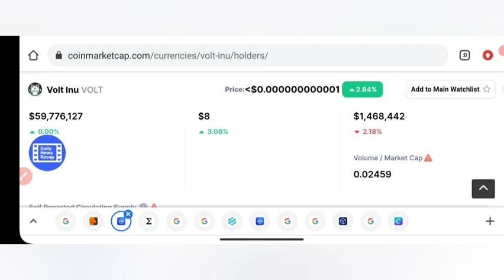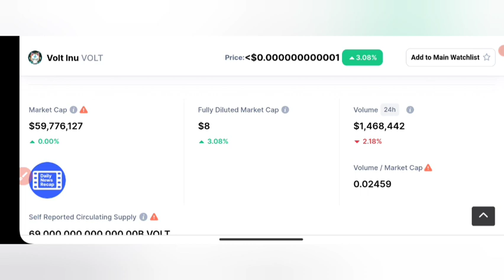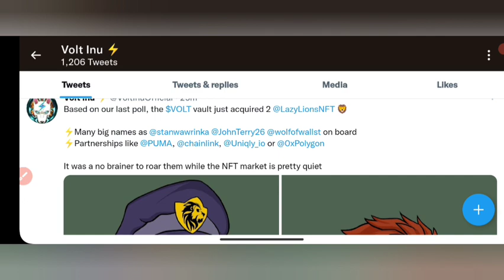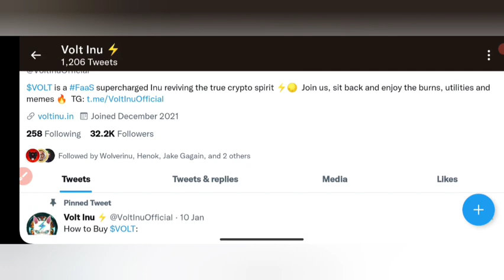Volt inu millionaires | Volt might kill 2 Zeros soon | live review